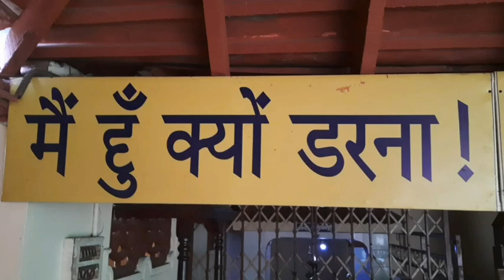OM SAI... SRI SAYEE..🙏 ஓம் சாய்... ஸ்ரீ சாயீ.. 🙏🙏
OM SAI... RECITAL... RAMYA NAGARAJ.. THEETHIPALAYAM..
FLUTE... SEKAR SELVAPURAM.. COIMBATORE.